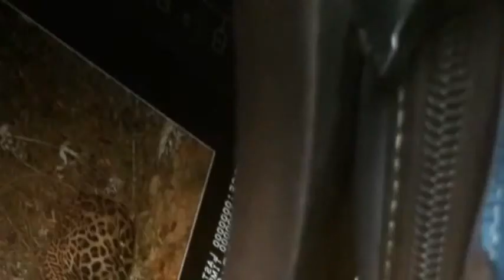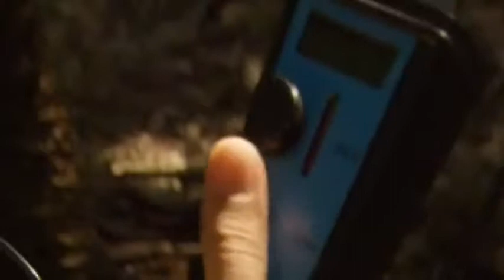Animals Documentary Jaguar Attacks Crocodile Full Fight National Geographic